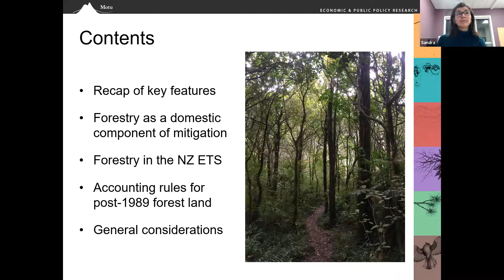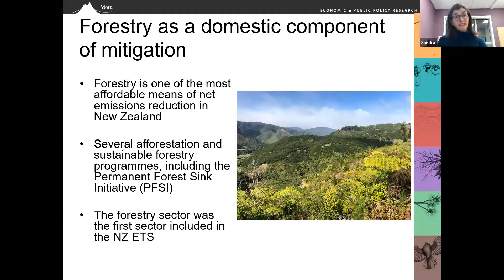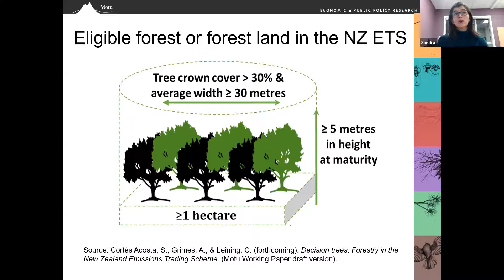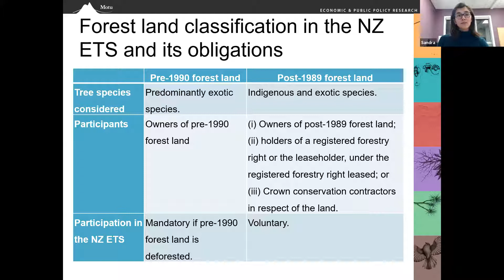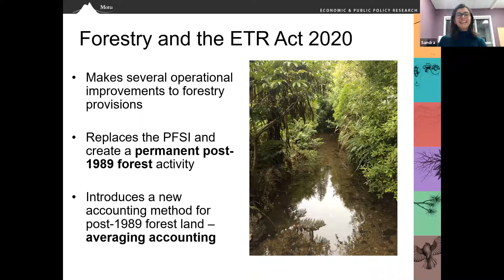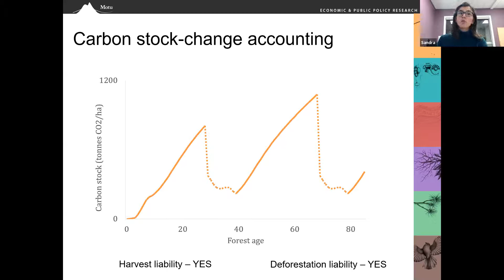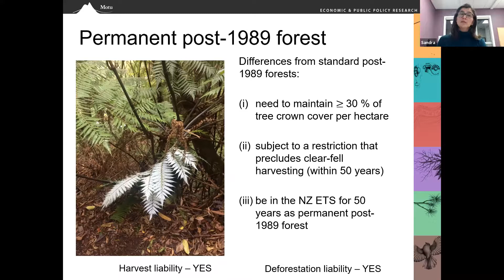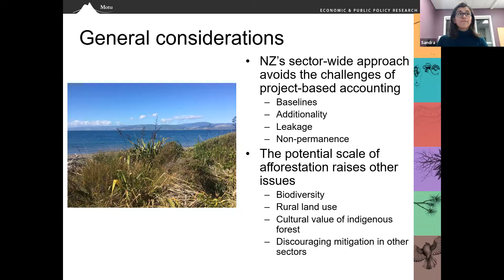NZ ETS forestry - Spanish Subtitles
Training videos on the New Zealand Emissions Trading Scheme

In mid-2020, Catherine Leining and Sandra Cortés Acosta produced a series of short videos in English and Spanish explaining operational aspects of the New Zealand Emissions Trading Scheme. The four videos are:

1. New Zealand Emissions Trading Scheme: Key design features
2. New Zealand Emissions Trading Scheme: Policy and price signals for low-emission investment
3. New Zealand Emissions Trading Scheme: Business engagement in policy design
4. New Zealand Emissions Trading Scheme: Forestry in the NZ ETS

The videos are designed for policy makers, businesses, researchers and others who are interested in learning more about how emissions trading has been adapted to suit the national circumstances of Aotearoa New Zealand.
Please note that specific regulatory settings for unit supply and price control measures are updated annually. Some of the data presented in these videos may become out of date.

The project was funded by Carbon Limits to support ETS training by the World Bank Partnership for Market Readiness. Complementary funding support for Motu’s Low-Emission Future programme was provided by the Aotearoa Foundation.